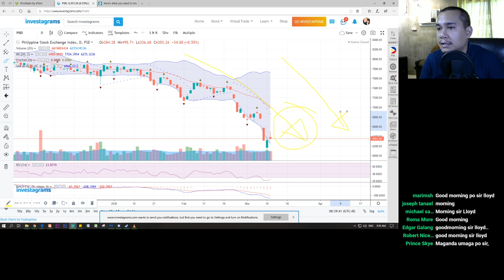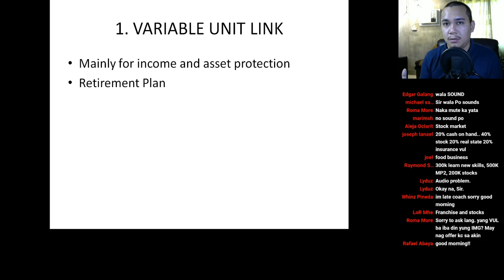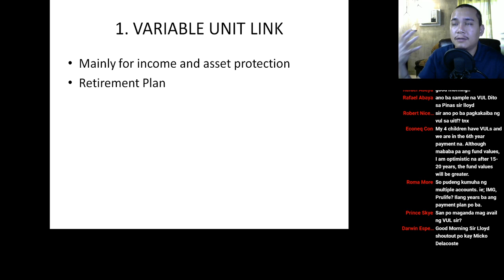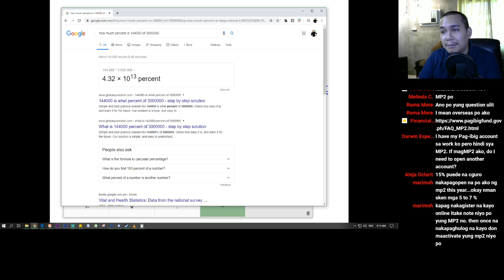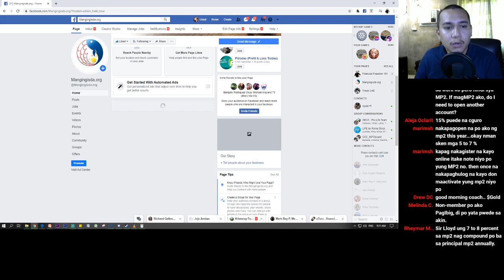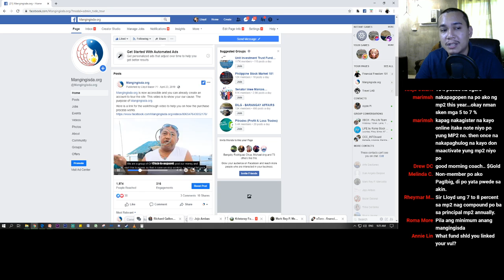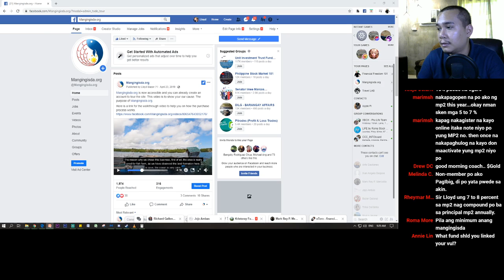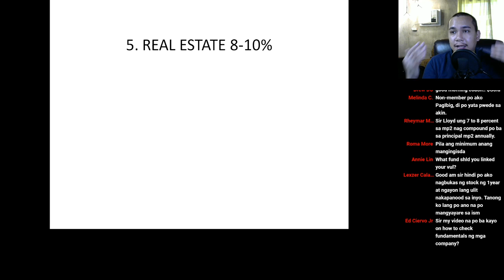Ang Tamang Investment Strategy for You and Begginers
AFSL 491139. You may lose more than your initial investment. Copy trading facilities cannot be construed as financial advice.